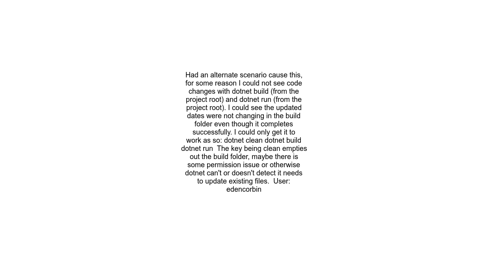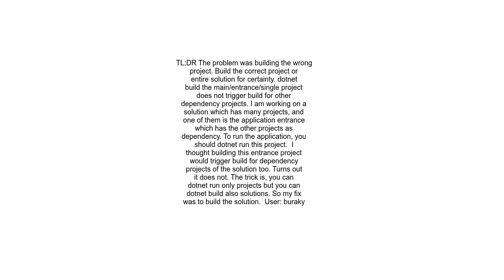Net Core dotnet run is not running the last modified source code